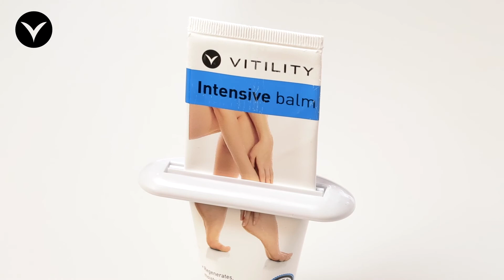Tube squeezer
The tube squeezer allows one to remove the contents of the tube easily and with the minimum amount of strength. The tube squeezer can easily be attached to the tube by sliding it over the end. By gradually moving the tube squeezer forward, it is no longer necessary to squeeze the tube itself. The last remaining contents of the tube can also be removed without too much effort in the same way.